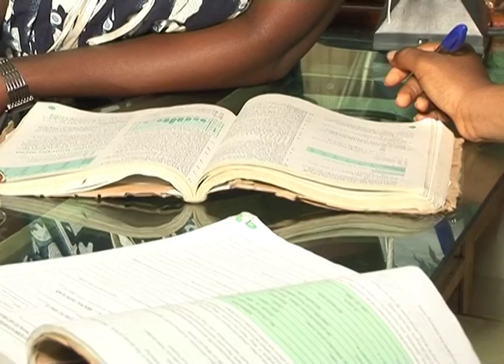Nowhere To be Found - Episode 10 (Nollywood serie)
All hell is let loose when a neighbour's daughter goes missing during a fun day at the beach. This incident results in mistrust, blackmail and extortion.